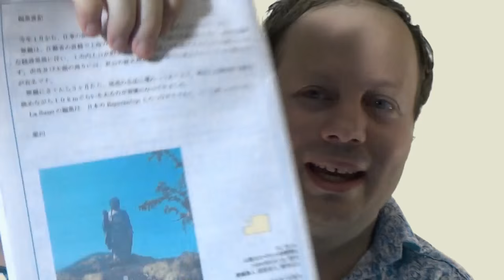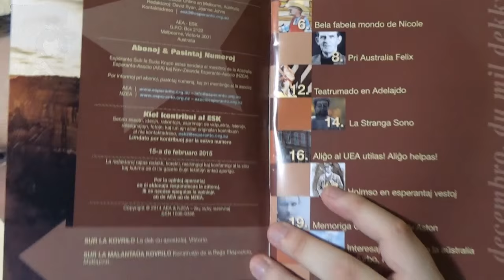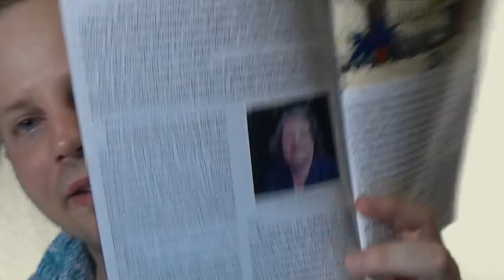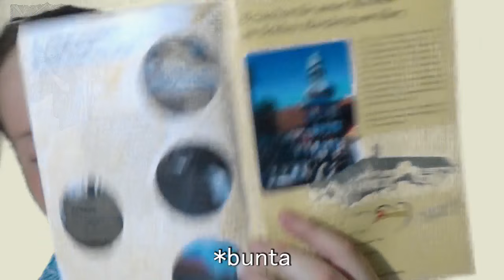Kelkaj Esperantaj Libretoj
En ĉi tiu videoblogo, mi prezentas kelkajn Esperantajn libretojn, kiujn mi kolektis dum la jaroj.